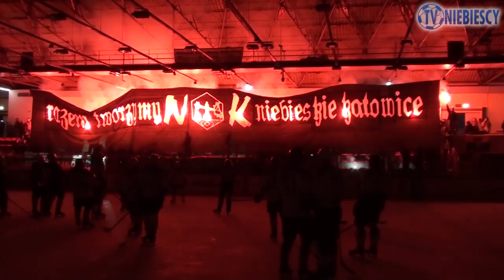Oprawy Niebieskich Katowic na Naprzód - Ruch (12.01.2013 r.)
Oprawy Fan Clubu Niebieskie Katowice na VI Meczu Przyjaźni Naprzód Janów - Ruch Chorzów, który odbył się 12 stycznia 2013 roku na Jantorze.

Zdjęcia: Lojo
Montaż: Lojo